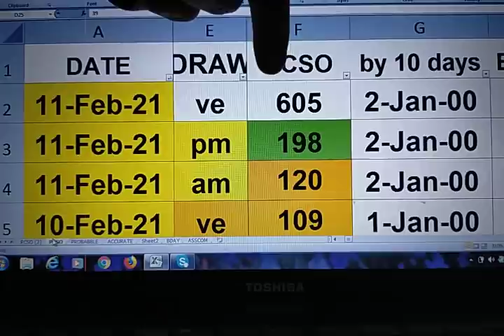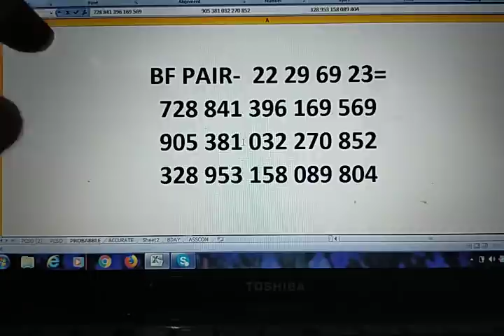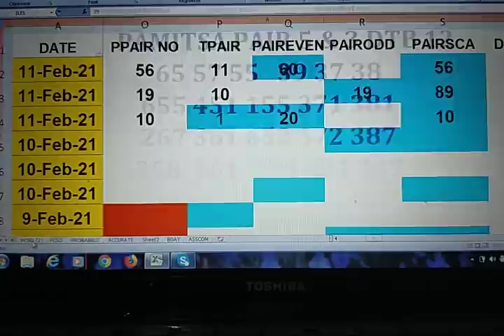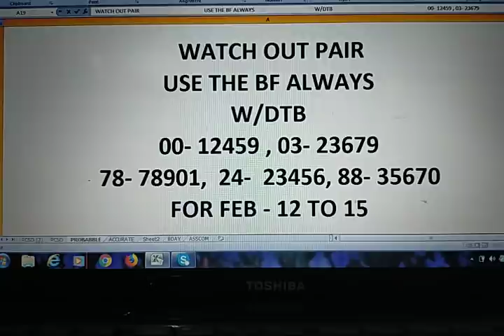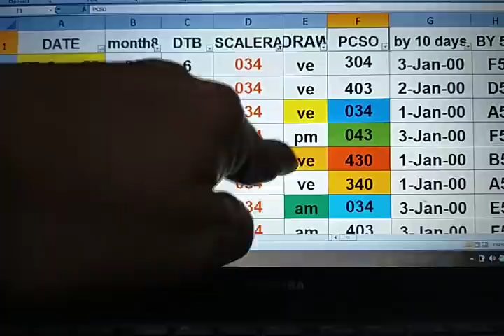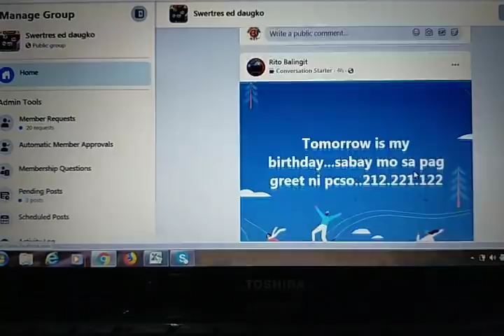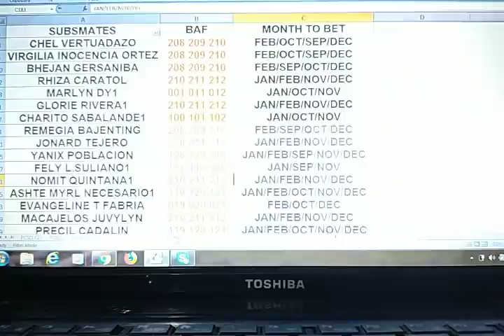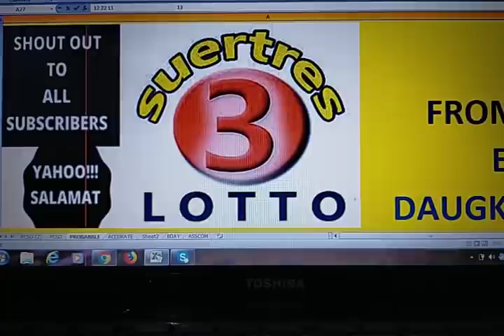February 12, 2021 HOw to Win SWERTRES lottery draw using my PAMITSA 2 & 1. IS Waving!!CONGRATS